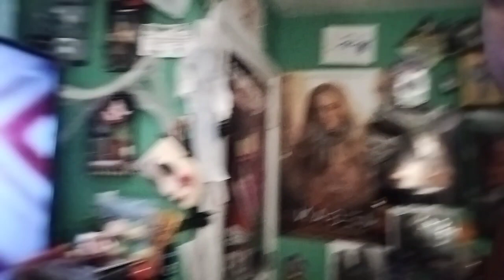reaction - christian burrows has juges crying again (xfactor) (got me crying )